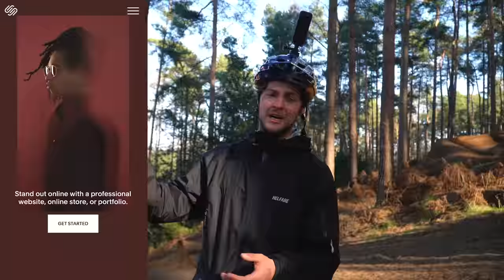HE FINALLY HIT THE FREERIDE JUMP LINE!!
Woburn Bike Park is home to amazing MTB dirt jumps, trails and free ride jump lines. And although it's our local bike park, Jamie hasn't returned to jump the big dirt jump on free ride line, so today was all about redemption and riding our enduro bikes through the lines and getting some sick 360 cam footage on the Insta360. Enjoy the riding, trains and Jamie sending it!
Legends